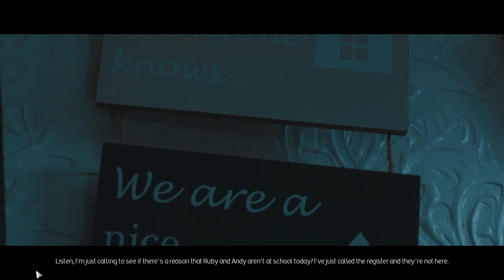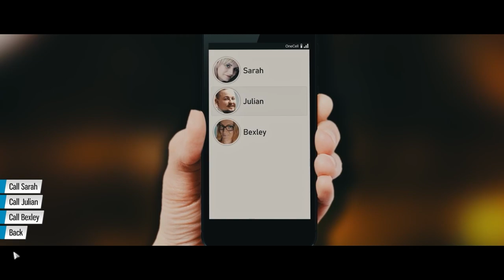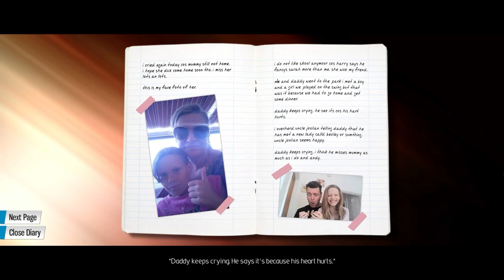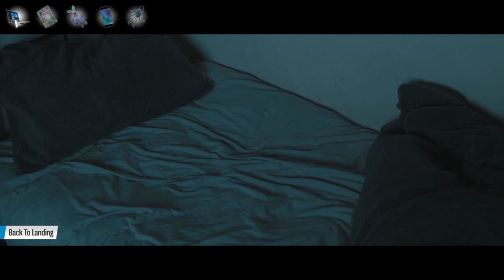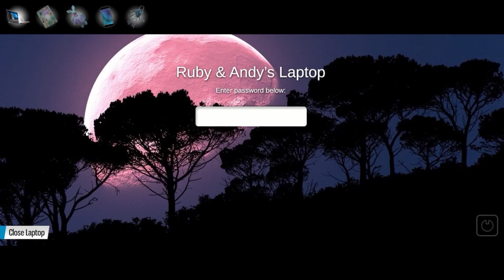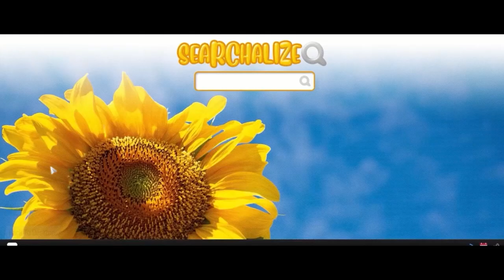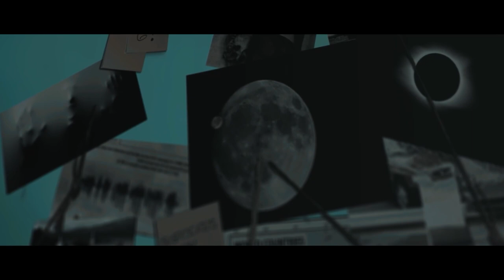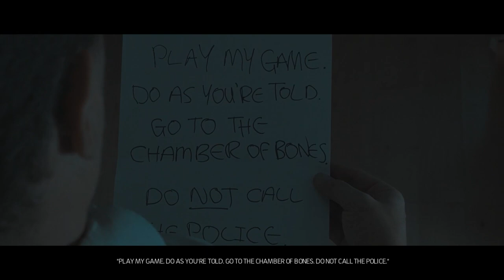Children Of The Stars | DinnerTime Gaming Plays The Dark Side of the Moon FMV Game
ALIENS CREATED US! This and other conspiracies cracked in DinnerTime Gamings playthrough of The Dark Side of The Moon FMV Game!